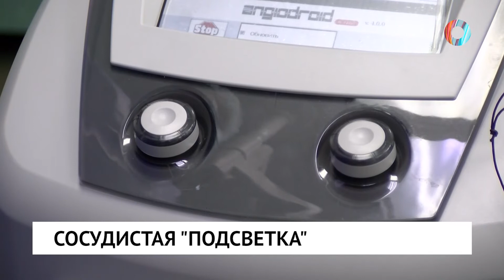Сосудистая "подсветка"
Жизненноважный тест-драйв... Омские сосудистые хирурги осваивают новое оборудование – инжектор углекислого газа.